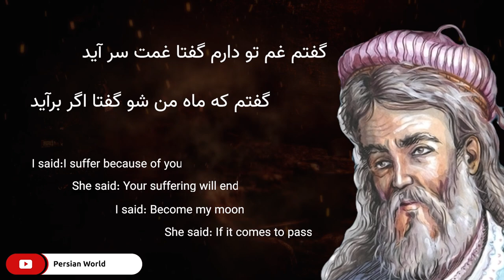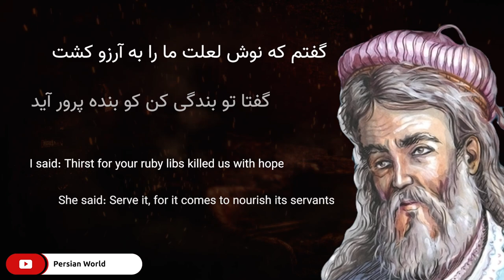Hafez حافظ (گفتم غم تو دارم) - Persian Poetry with Translation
Poem: I Yearn for You گفتم غم تو دارم
           Qazal No 231   غزل شمارهٔ ۲۳۱
Poet: Hafez حافظ
Read by Pershang Salehi
Translated by Elizabeth T. Gray, Jr. Ashland, Oregon: White Cloud Press, 2002. p. 111

Khwāja Shams-ud-Dīn Muḥammad Ḥāfeẓ-e Shīrāzī (Persian: خواجه شمس‌‌الدین محمد حافظ شیرازی‎), known by his pen name Hafez (حافظ Ḥāfeẓ) and as "Hafiz", was a Persian poet who "lauded the joys of love and wine but also targeted religious hypocrisy"

Poem:
گفتم غم تو دارم گفتا غمت سر آید
گفتم که ماه من شو گفتا اگر برآید

گفتم ز مهرورزان رسم وفا بیاموز
گفتا ز خوبرویان این کار کمتر آید

گفتم که بر خیالت راه نظر ببندم
گفتا که شب رو است او از راه دیگر آید

گفتم که بوی زلفت گمراه عالمم کرد
گفتا اگر بدانی هم اوت رهبر آید

گفتم خوشا هوایی کز باد صبح خیزد
گفتا خنک نسیمی کز کوی دلبر آید

گفتم که نوش لعلت ما را به آرزو کشت
گفتا تو بندگی کن کو بنده پرور آید

گفتم دل رحیمت کی عزم صلح دارد
گفتا مگوی با کس تا وقت آن درآید

گفتم زمان عشرت دیدی که چون سر آمد
گفتا خموش حافظ کاین غصه هم سر آید